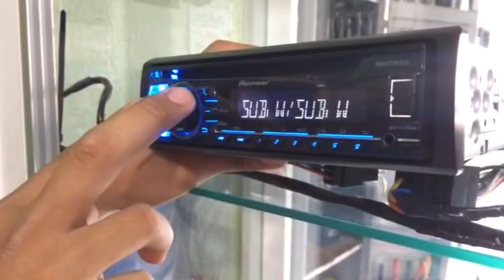Ajuste do grave no som Pionner quando sai apenas grave nos alto falantes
Como regular CD Player , DVD , Rádio Som automotivo , equalizador , regular saída RCA do aparelho Pioneer  - SP-P/O MODE , ajustando o áudio do som para saídas traseiras dos aparelhos linha Pionner
Pioneer não sai som nas cornetas Ativando RCA do Pioneer que não sai som nas cornetas